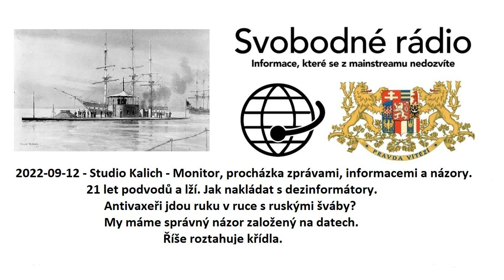2022-09-12 - Studio Kalich - Monitor, procházka zprávami, informacemi a názory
21 let podvodů a lží.
Říše roztahuje křídla.
My máme správný názor založený na datech.
Antivaxeři jdou ruku v ruce s ruskými šváby?
Jak nakládat s dezinformátory.